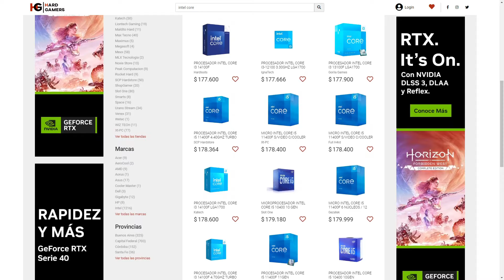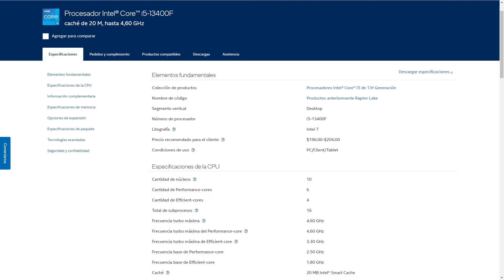TOP 5 PROCESADORES CALIDAD PRECIO que DEBES COMPRAR en 2024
En este video te presento un top de 5 PROCESADORES CALIDAD PRECIO que debes comprar en 2024. PROCESADORES que están enfocados en diferentes ámbitos, ya sea para gaming o streaming como también para productividad. Menciono también algo novedoso de cada uno junto a sus precios. Muchas gracias.